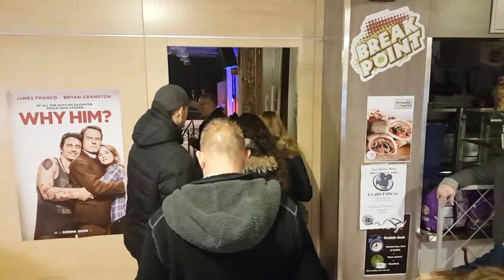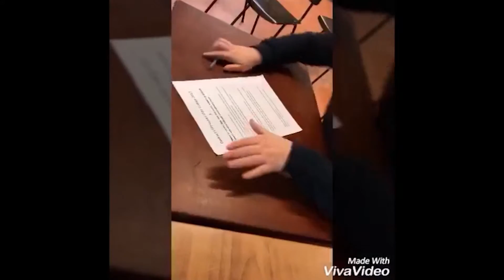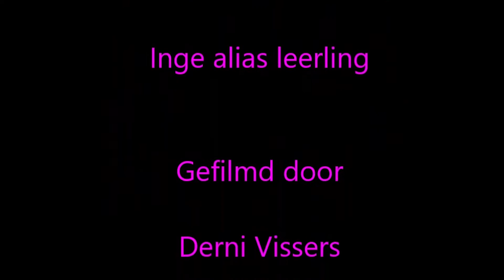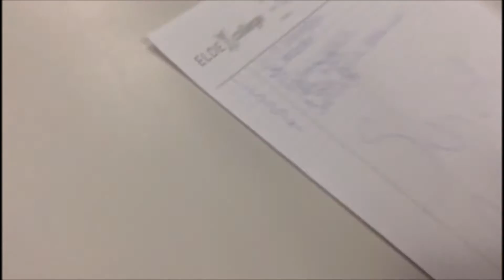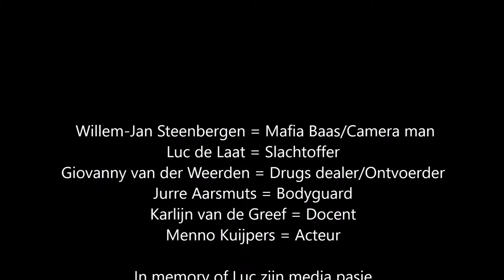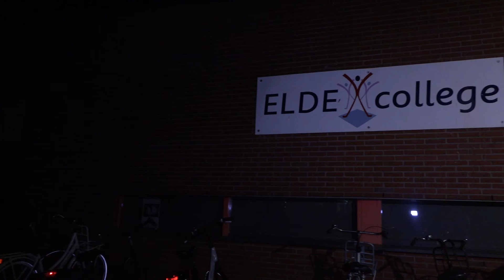20170127 Elde College Filmproject